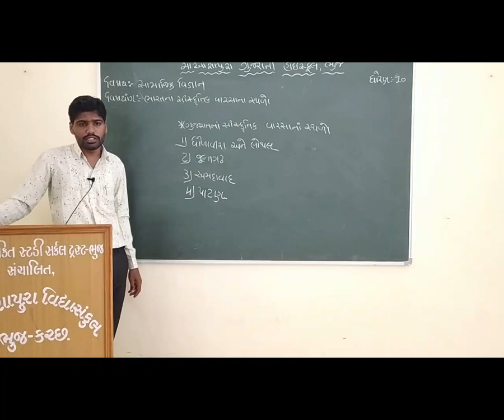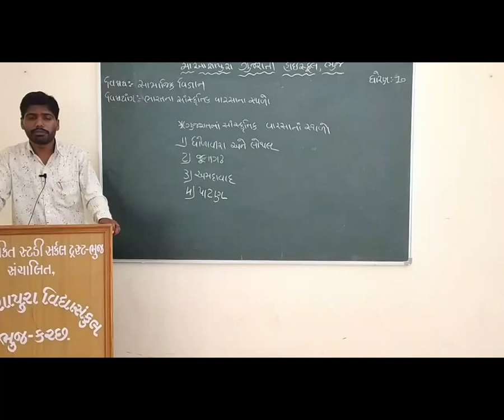STD 10 GUJ MED SUB SS CH 6 BHARATNA SANKRUTIK VARSA NA STHDO PART 5 BY KHUSHAL MAHESHWARI